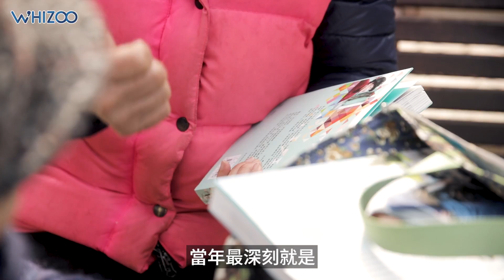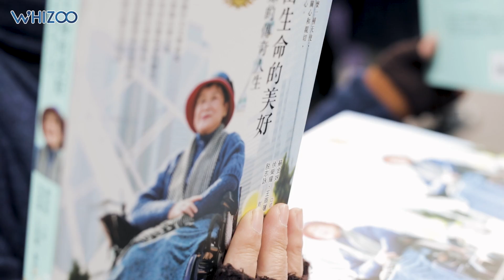｜🕹👼輪椅天使 以生命影響生命☀️🌟 蘇金妹 ｜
🙏助人為快樂之本，原本需要別人幫助的蘇金妹，將她的生命奉獻給義工事業40年。曾獲十大再生勇士和香港人道年獎的她，至今仍堅持自資出版實體自傳，更在全港不同地點「走鬼式」賣書，將收益撥捐給「 可愛忠實之家 」(專收容嚴重殘障兒童)及「 華恩基金會 」。正如蘇金妹的書名🤲，這個最真實、最勵志的故事告訴大家，什麼叫《活出生命的美好》。

📩WHIZOO「My Story」企劃💬
世界不同角落都有可貴、有趣的正能量故事，如果你或你身邊人都有值得分享的故事，想接受WHIZOO訪問，歡迎告訴我們！🤗